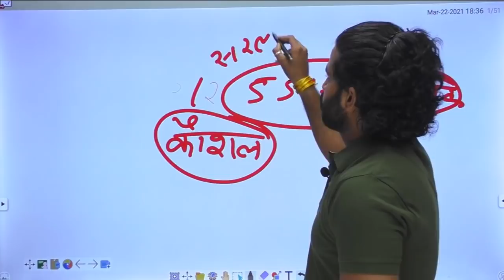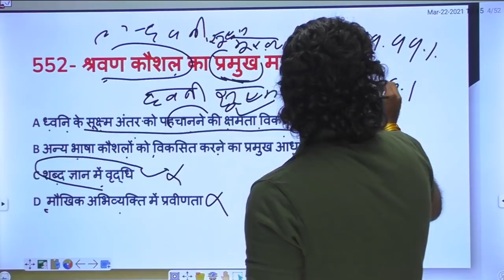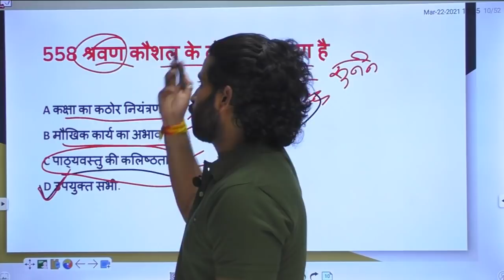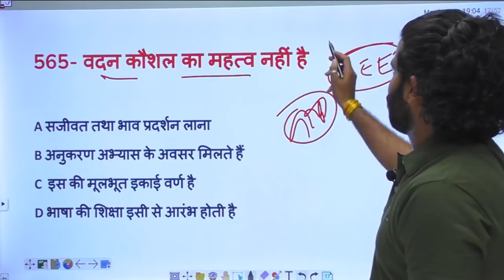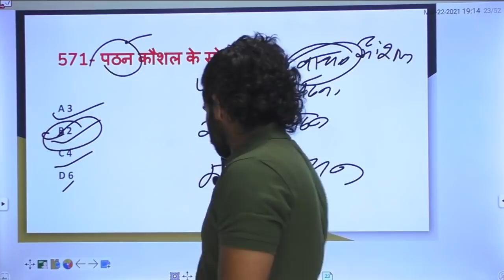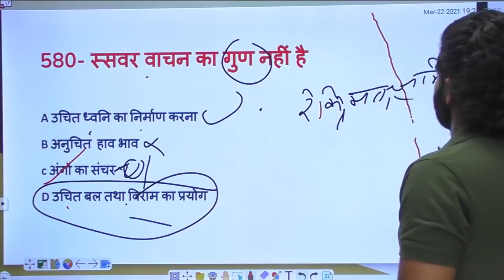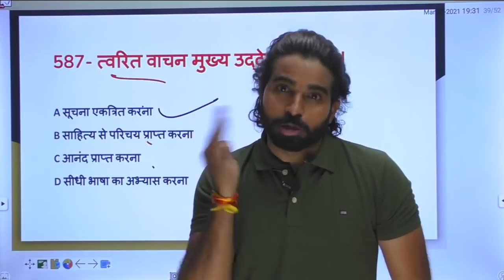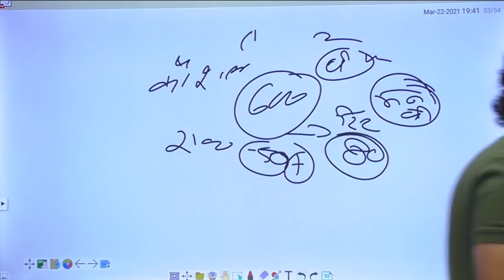REET 2021 | Shikshan Vidhiyan | Class 14 | Question Answers | By Kanhaiya Sir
2100 Question Answer for REET 2021 on Shikshan Vidhiyan
Live 9 PM to 10 every day

Shikshan vidhiyon ke ye sabhi question REET level 1, REET level 2, CTET, UTET, HTET, PTET
Sabhi ke liye useful honge..!

Thanks
Kanhaiya Deewana